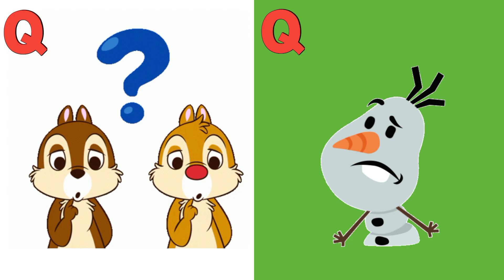A for Apple B for Ball | Abcd song | Abcd Rhymes | ABC phonics song | Nursery Rhymes |ac kids tv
Phonics is an excellent way to teach children the alphabet with fun and joy. Colourful anythings attract children and make them interested in learning, like pictures in the phonics book. In this way, they can easily recognize and remember letters and numbers. Thus, phonics book plays a vital role in children's preschool education and mental development

Yours Queries
ac kids tv
abcd
abc song
abcd song
abc
abcd abcd in
abcd rhymes
abcd cartoon
abc super simple song
phonics song
abc song
abc songs for childred
children’s Song
Animation
Cartoon
Songs
Education
Preschool
Alphabets
rhymes
nursery rhymes
music
children
kids songs
songs for children
kids
music for children
children songs
alphabet songs for children
teach
School
Word
abc phonics song
Alphabet Song
Nursery rhymes
English varnamala
abcd songs
abcd rhymes
abcd songs for baby
abc song
abc songs for children
learn alphabet
abcd letters
abc learning
kindergarten learning videos
kindergarten
baby songs
kids songs

WARNING
It is difficult to guarantee all copyright protection; we always try to contact the owners for copyright cooperation even if there are still errors. Thanks for your tolerance.